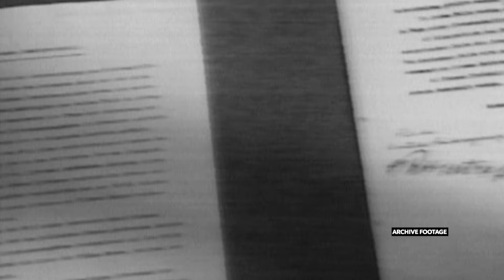Iran-Russia Military Alliance Grows | Eastern Express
On this episode of Eastern Express, we explore the implications of Russia's latest acquisition: 200 Iranian ballistic missiles. With these new weapons, the war in Ukraine could take a deadly turn. Can Ukraine’s defense hold up, or will these missiles tip the balance in Russia’s favor? Tune in to find out the broader global risks of this growing alliance.